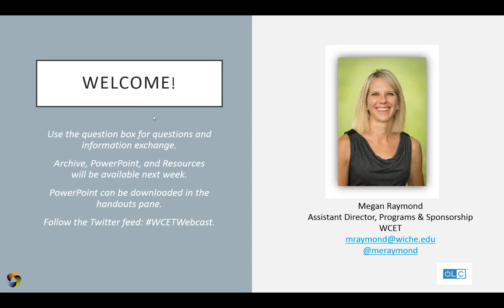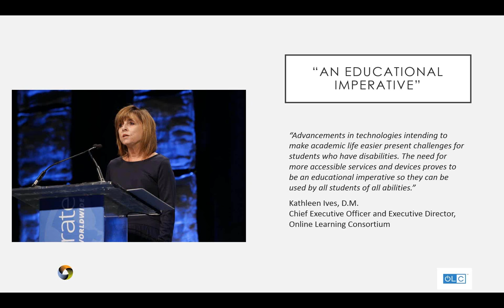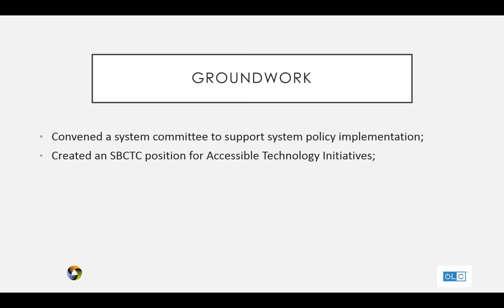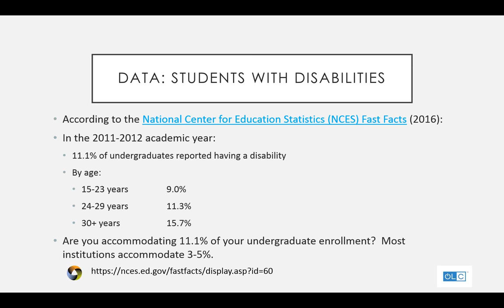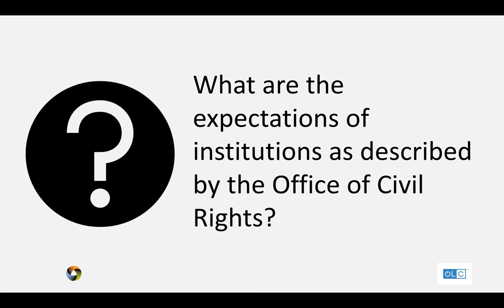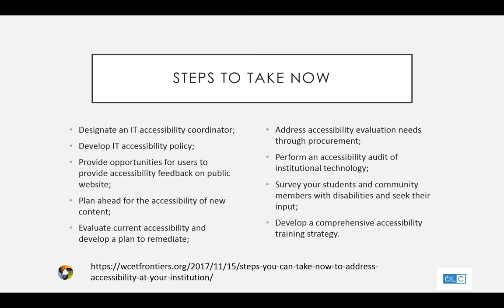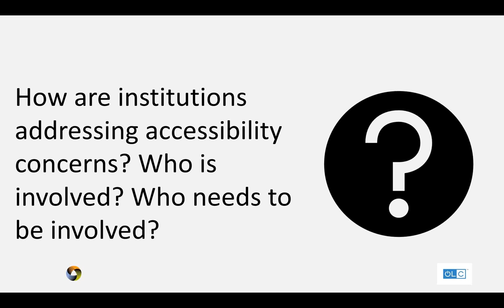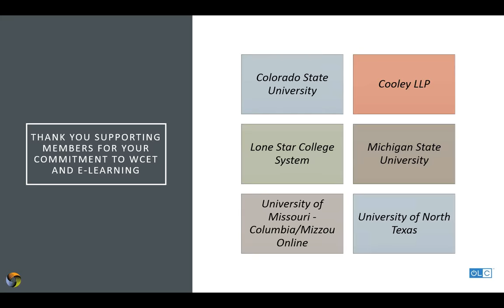Accessibility in Courses and Services: The Exploration Begins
OLC and WCET explored several issues on which they could partner to better serve our membership communities.  Assuring the accessibility in courses, websites, student services, and all communications rose to the top as many are still confused as to what is required and how to address those needs.

This webcast kicks-off a series of jointly-sponsored events and activities focused on accessibility issues. Beginning with a conversation about questions we hear about serving those with disabilities and the far-reaching benefits that accrue from doing so. Ample time will be available to field questions from webcast attendees.